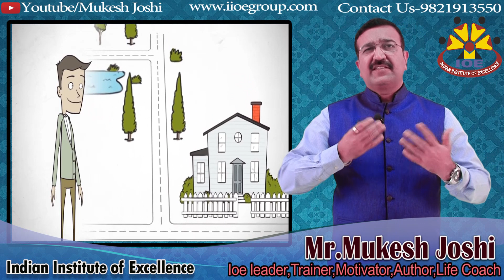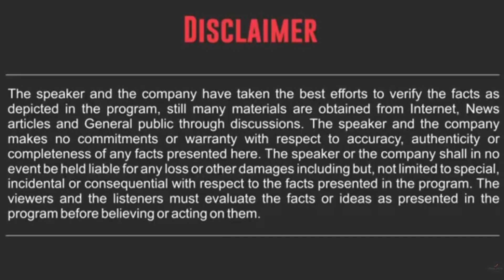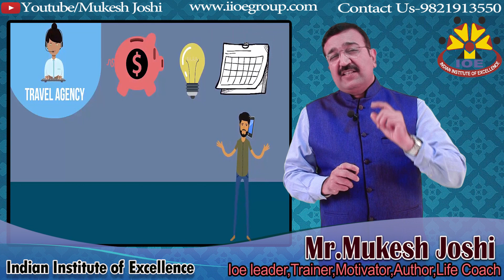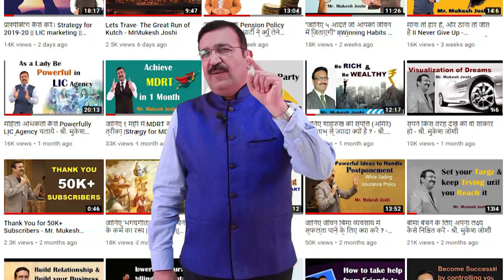Double your Commission in Summer Vacation I छुट्टियों में भी लाखों रुपये कमाए I Mr. Mukesh Joshi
यह ५ मुद्दों से आप छुट्टियाँ मानते हुए भी लाखों रुपये इन्शुरन्स एजेन्सी से कमा सकते है - श्री. मुकेश जोशी